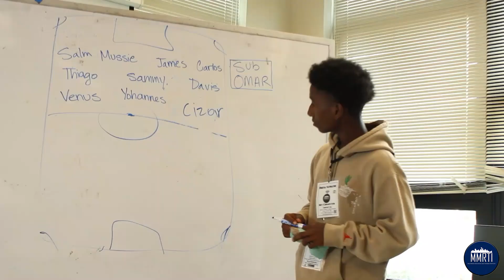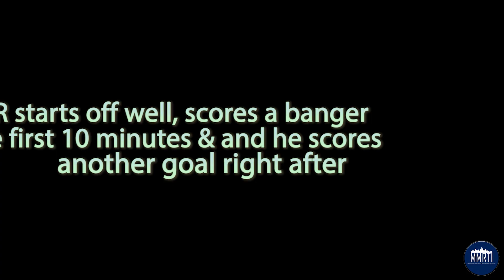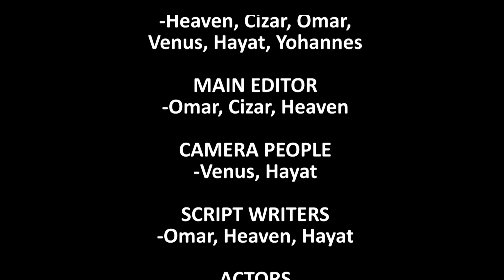REDEMPTION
REDEMPTION: " Never give up on something that you can't go a day without thinking about"
Redemption is a documentary film of MMRTI 2024 Yesler Terrace Summer Youth Media Program. It is a film about how culture and immigration impact Yesler as a community.

MMRTI’s YT Youth Media Program, which inspires youth to be powerful voices for their community through civic dialogue, photography and film. There were 38 students from middle school and high school who completed the program.

MMRTI’s Youth Media Program inspires youth to be powerful voices for their community through civic dialogue, photography and film. The program empowers youth to be advocates for their changing neighborhood by equipping them with communication tools for self-representation and community voice through expressive documentary film and photography.

This year’s program was made possible through the generous support of Seattle Housing Authority (SHA), the City of Seattle, Department of Education and Early Learning (DEEL), Seattle University (SU), and
Yesler Community Center.

 MMRTI@August2024